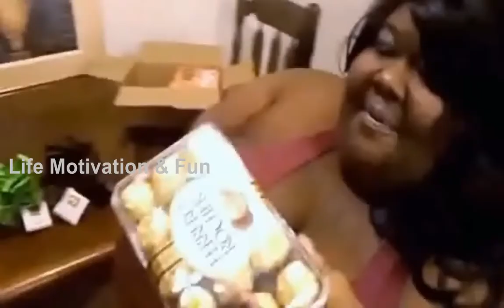অজানা বিশ্বের বিস্ময়কর পাঁচটি মহিলা || Five mysterious women in the world || Life Motivation & Fun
# অজানা বিশ্বের বিস্ময়কর পাঁচটি মহিলা || Five mysterious women in the world

আমাদের ভিডিও গুলো ভালো লাগলে যদি সম্ভব হয় নতুন হলে দয়াকরে Subscribe করবেন, অবশ্যই Like👍দেবেন, আপনজনদের Share করবেন, Comment Box ✍️এ ভাল বা মন্দ মন্তব্য জানাবেন দুটোই আমার কাছে আশীর্বাদ, মনে করে বেল আইকোন / ঘন্টা নটিফিকেশনে 🔔All এর জাইগাতে দাবাতে ভুলবেন না  - Please 🙏
আপনার কাছে নতুন নতুন তথ‍্য,  মজার মধ্য দিয়ে শিক্ষামূলক বিষয় ও আনন্দ প্রদানে  আমরা বদ্ধ পরিকর, বাঙ্গালী মুখ ও বাঙ্গালী আনন্দ দেওয়াই এই চ‍্যানেলের প্রধান কাজ। অসংখ্য শুভেচ্ছা...🙏

Please Don't send “STRIKE” our Tiny & Non profit channel. Thank you so much for your cooperating...
Life Motivation & Fun

Life Motivation & Fun